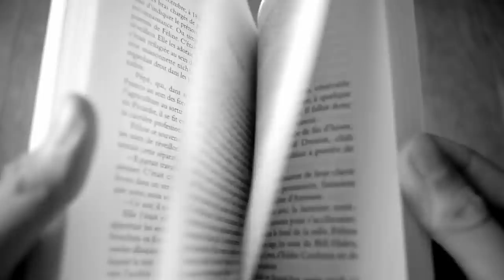My Five Favorite Books of 2020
A Cup of Rage by Raduan Nassar (paid link)

Act of Passion by Georges Simenon (paid link)

The Peregrine by J.A. Baker (paid link)

Fear and Loathing by Hunter S. Thompson (paid link)

Serotonin by Michel Houellebecq (paid link)

Transparent Things by Vladimir Nabokov (paid link)

Havoc by Tom Kristensen (paid link)

The Sound and the Fury by William Faulkner (paid link)

Thus Were Their Faces by Silvina Ocampo (paid link)

Hurricane Season by Fernanda Melchor (paid link)

The Stand by Stephen King (paid link)

The Plague by Albert Camus (paid link)